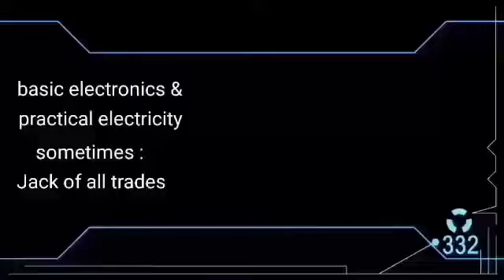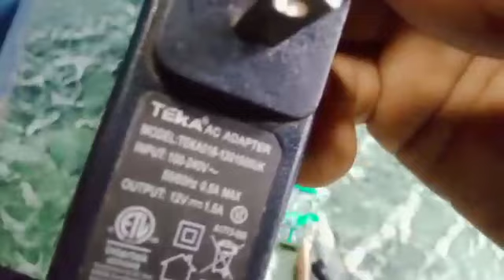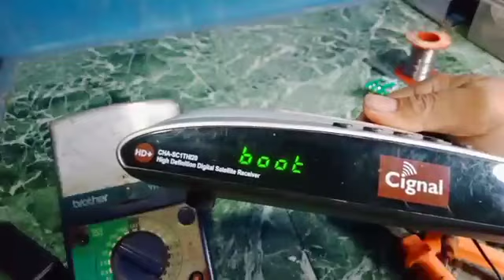paano ayusin ang cignal/decoder na walang power | Larrytech PH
paano ayusin ang cignal/decoder na walang power @larrytechph